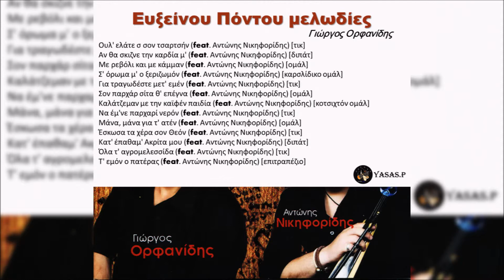Γιώργος Ορφανίδης & Αντώνης Νικηφορίδης-Σ' Όρωμα Μ' Ο Ξεριζωμόν (Καρσλίδικο Ομάλ)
From the CD "Ευξείνου Πόντου μελωδίες" 2015
Τραγούδι: Γιώργος Ορφανίδης
Λύρα: Αντώνης Νικηφορίδης
From the CD "Ekseinou Pontou Melodies" 2015
Sing: Giorgos Orfanidis
Pontian Lyra: Antonis Nikiforidis